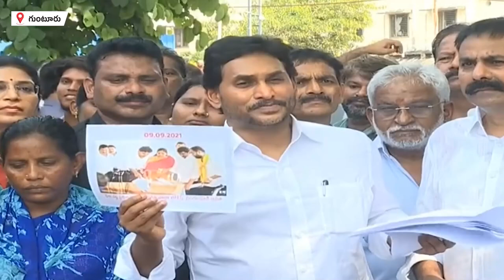అరేయ్ బాబు నిన్ను పప్పు అనడానికి ఈ ఒక్క ఫోటో చాలు | YS Jagan Shocking Comments On Minister Lokesh